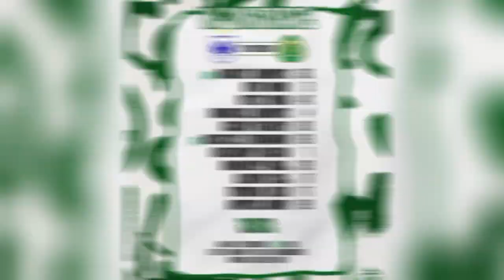KUTUKAN AWAY BERAKHIR!! Hasil BRI Liga 1 Persikabo 2-3 PSIS Semarang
Berita Psis Semarang Hari Ini, Hasil BRI Liga 1 Persikabo 2-3 PSIS Semarang